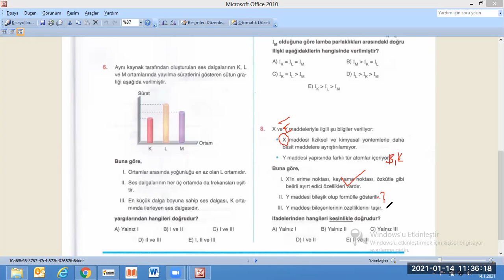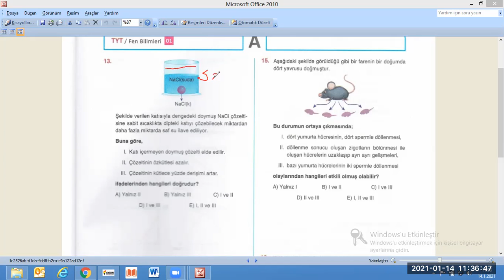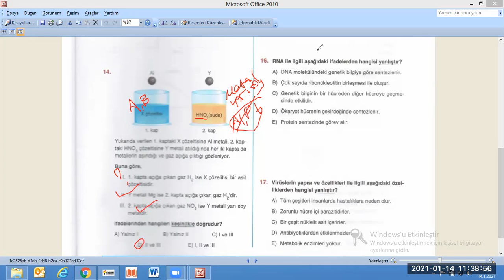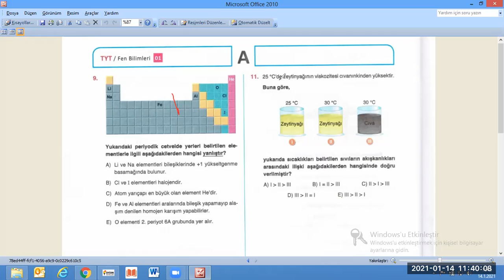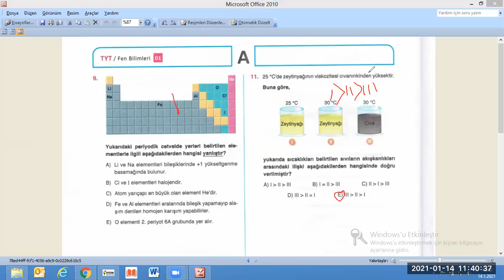Kimya Soru Çözümü 12.01.2020